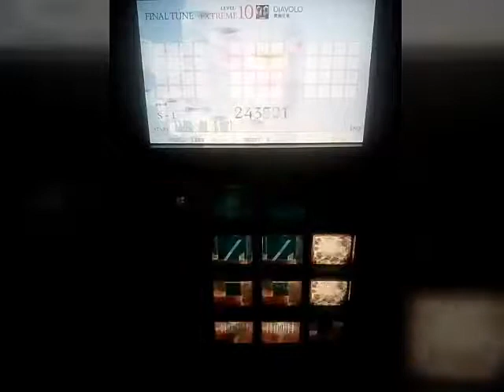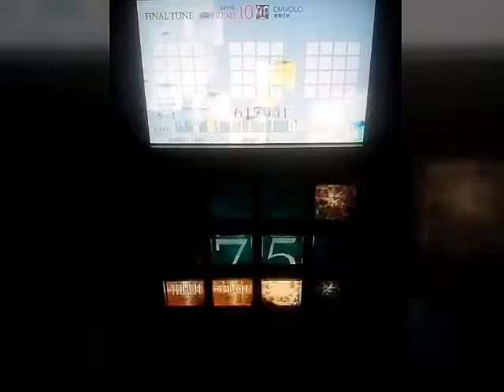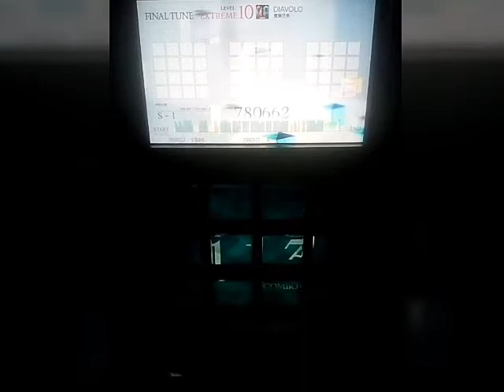[jubeat] Qubell DIAVOLO (EXTREME)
IIDX 19 Lincleからの移植曲でピアノ音が特徴でプレーしやすいし譜面も把握掴める方です、実はクラシック曲のカバー(アレンジ)されてるそうで初めて知りました。